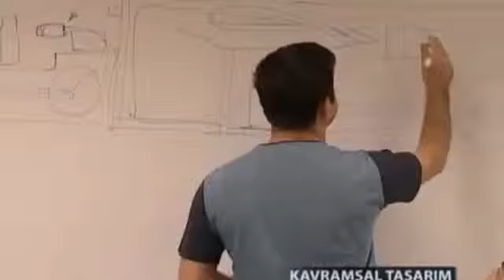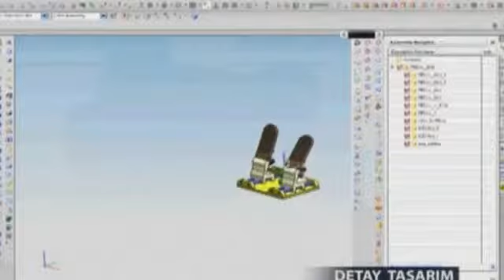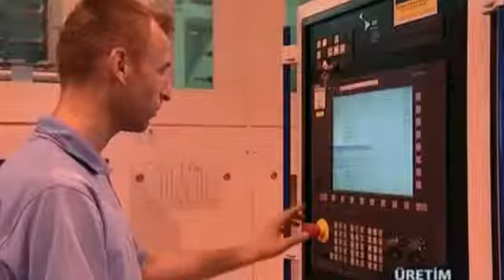İLK İNSANSIZ HAVA ARACIMIZ-TAI ANKA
Ak Parti Bağcılar Fatih Mh Gençlik Kolları Başkanı Kadir Erdoğdu(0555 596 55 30)